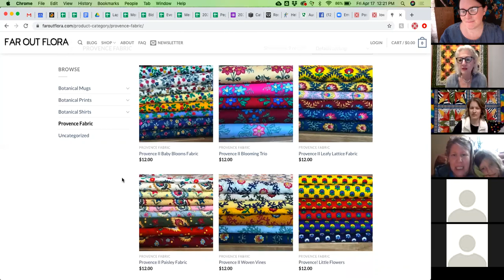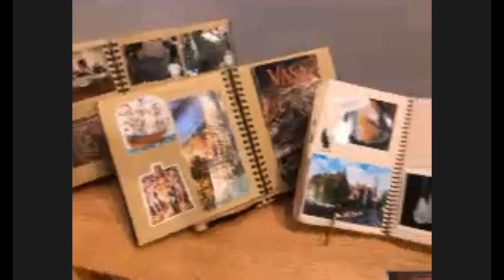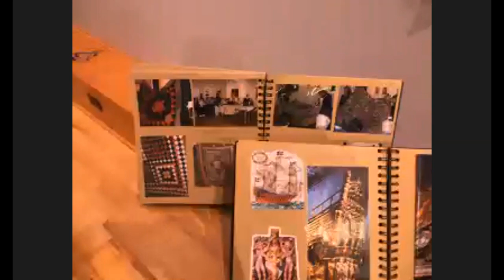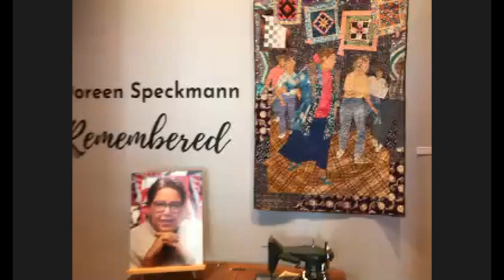Doreen Speckmann Remembered: Virtual Lunchtime Chat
A virtual conversation between the Iowa Quilt Museum’s Marianne Fons and Megan Barrett and the Wisconsin Museum of Quilts & Fiber Arts’ Emily Schlemowitz about the influential life and work of Doreen Speckmann amid the IQM's exhibition of her quilts, Doreen Speckmann Remembered.